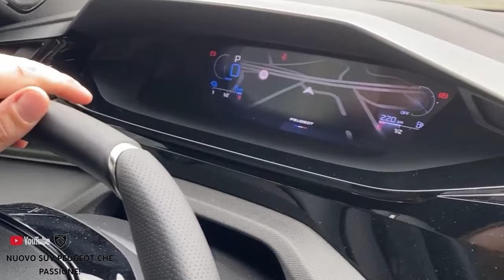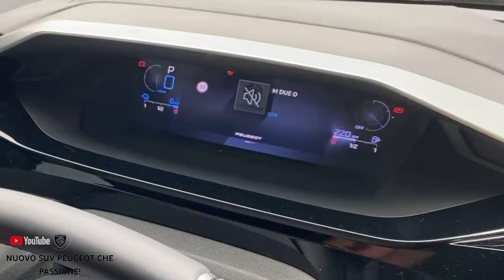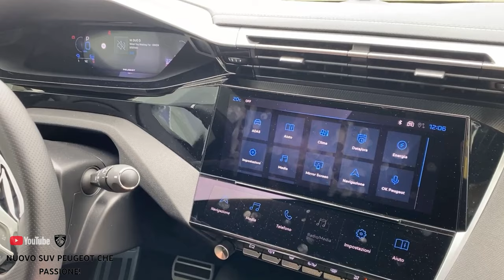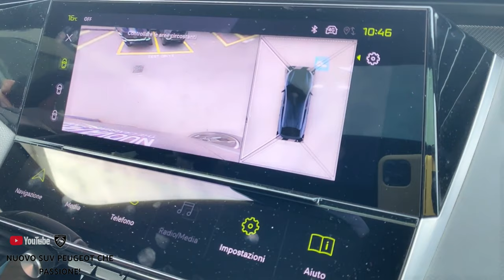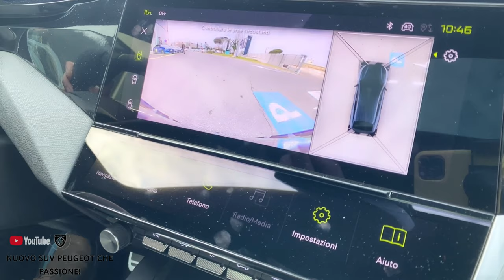Nuova Peugeot 408/308 | i-Cockpit, Sistema di Infotainment Peugeot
Tutte le novità del rinnovato sistema di infotainment che debutta sulla Peugeot 308 e che vediamo anche sulla 408, sarà presenta anche sui prossimi modelli di Peugeot.